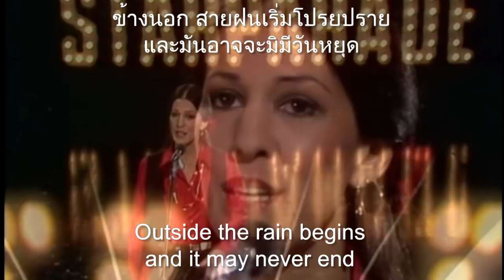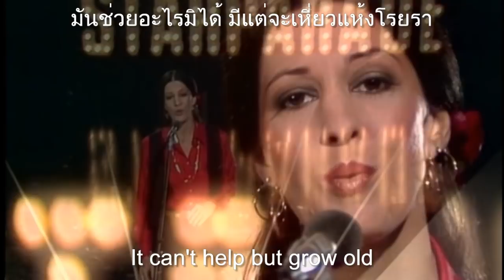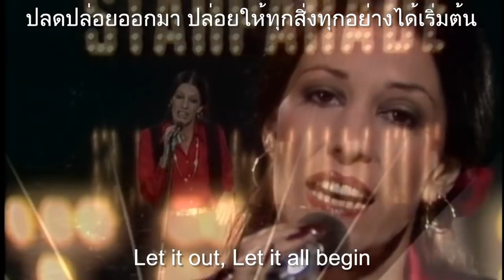We're All Alone - Rita Coolidge - Lyrics/แปลไทย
Artist: Rita Coolidge,
Album: Anytime...Anywhere,
Released: 1977.